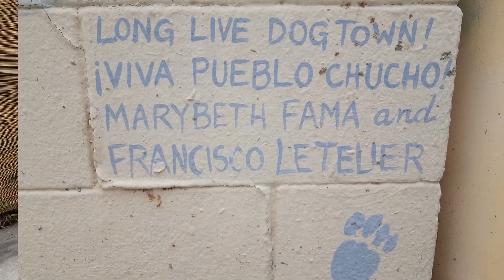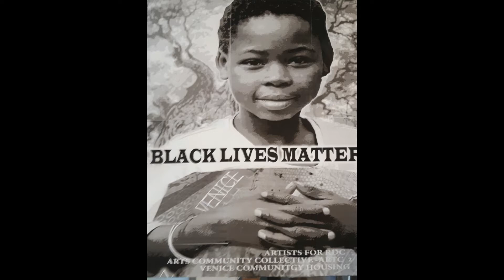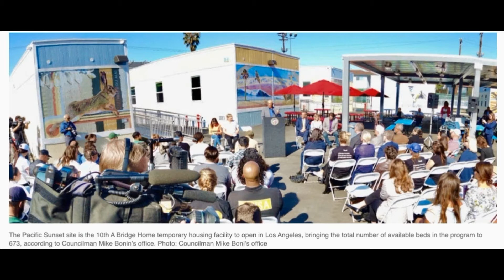Letelier Studio Visit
A visit to the studio of artist Francisco Letelier in Venice, California.
A short intro to his work locally in Venice, other projects in California and other countries.
created for the Venice Community Housing Arts Initiative.